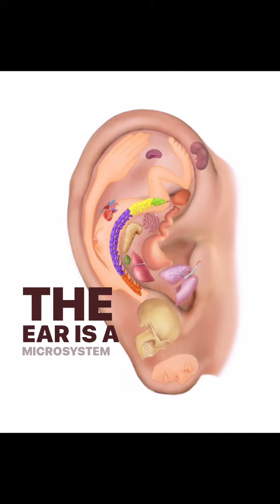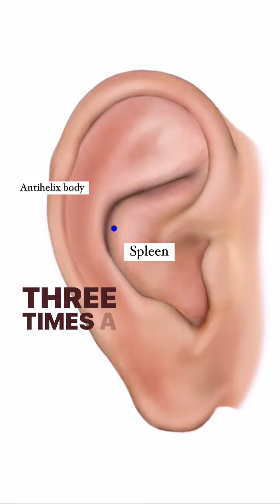Over thinker? Do this to relax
If you like to learn more about Chinese medicine, join my waitlist. Online course coming soon.

Antonika Chanel

Resources

Chinese medicine also includes food therapy and that means cleaning up the body as well as eating foods that are better for us.